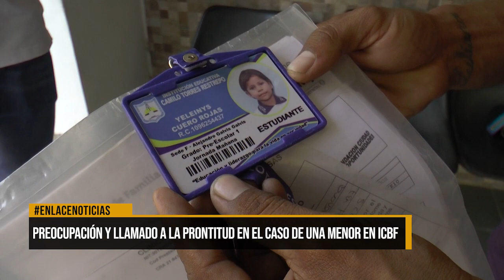Preocupación y llamado a la prontitud en el caso de una menor en ICBF